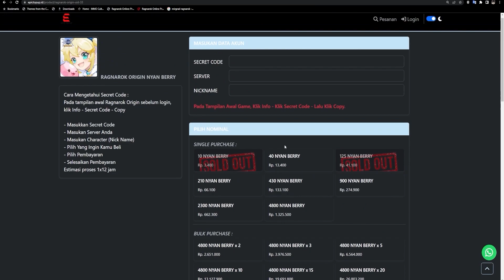RILIS LAGI WEH DI INDONESIA ! Moonlight Sculptor: DarkGamer - Mobile & PC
Size : 2.8GB